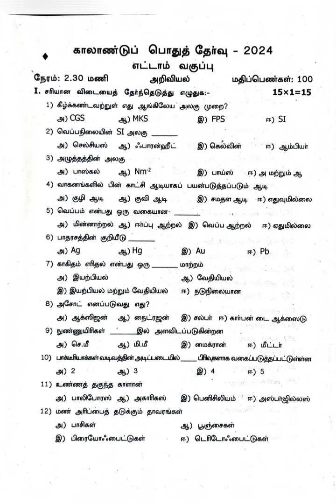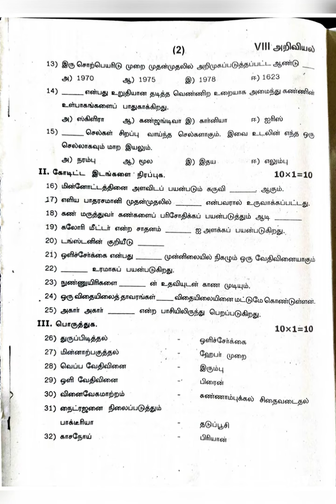8th Science (Tamil Medium) Quarterly 2024 Question Paper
8th Science (Tamil Medium) Quarterly 2024 Question Paper